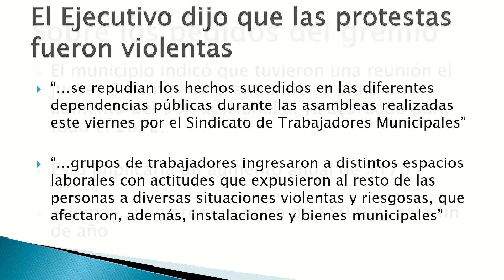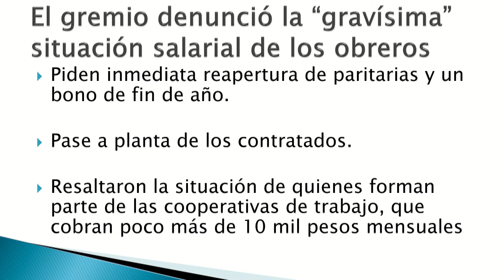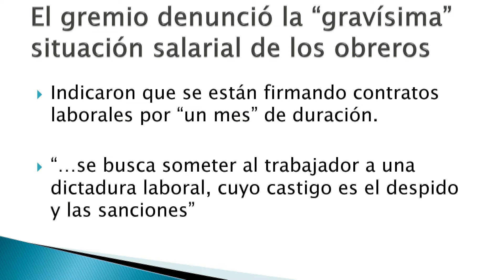CONFLICTO MUNICIPAL: SIGUE EL PARO DE MUNICIPALES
La semana pasada hubo movilizaciones y durísimos comunicados del Ejecutivo y el gremio, que no se ponen de acuerdo en cuanto a la situación salarial.
 PICAT ACUSÓ A LOS MUNICIPALES DE VIOLENTOS
Así ingresaban al Edificio Central en el marco de las protestas del pasado viernes